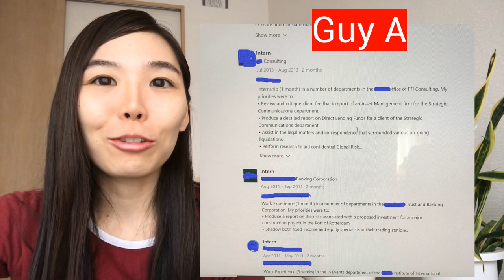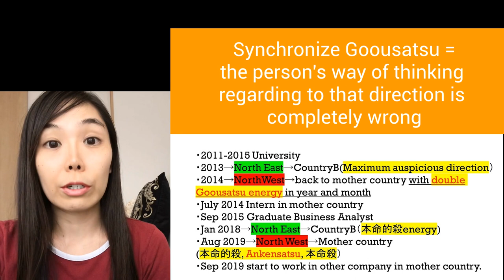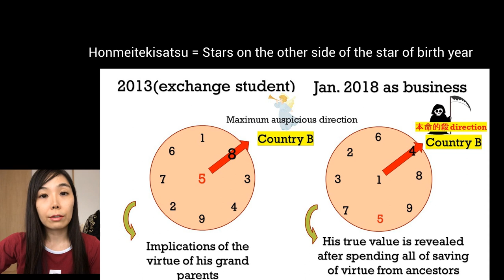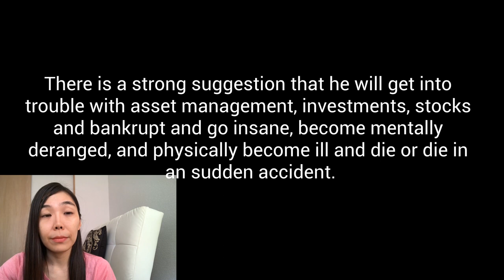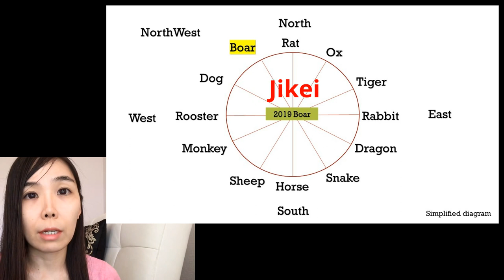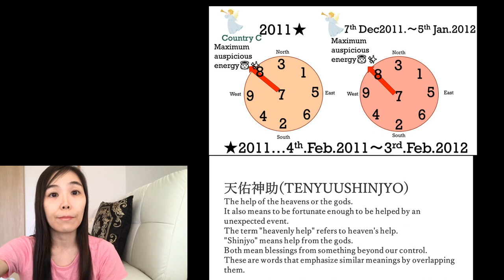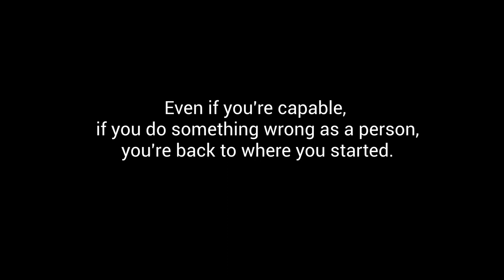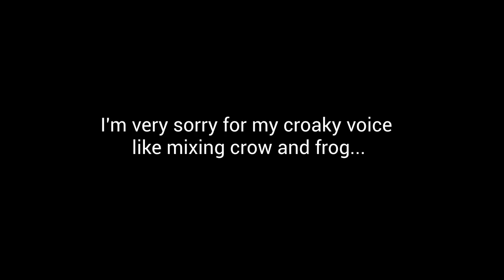How to find the capable person from CV?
On this YouTube, I talk about how to find a capable person from CV.
You can see if the person has true ability or not with the wisdom you have never heard.